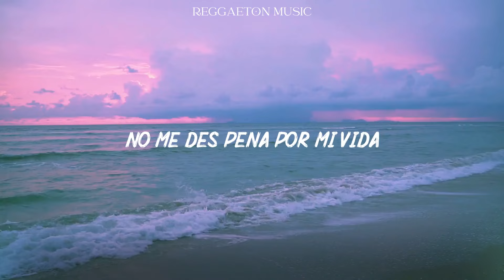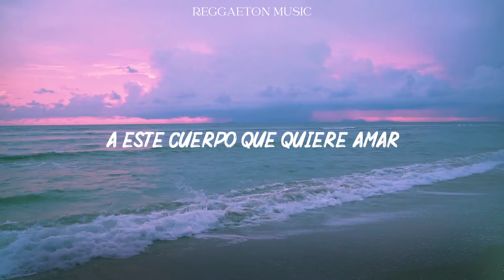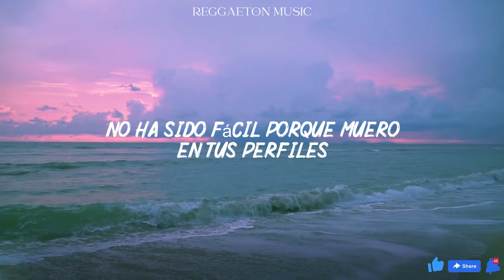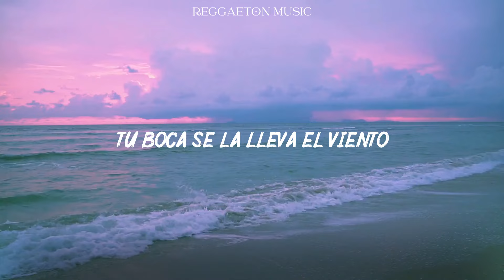Alejandro Sanz, Marc Anthony - Deja Que Te Bese (Lyrics/Letra)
¡Bienvenidos al canal ReggaetonVibes! Prepárate para sumergirte en el mundo del reggaeton con las últimas canciones, videos musicales y mezclas exclusivas. Desde los éxitos más calientes hasta los talentos emergentes, aquí encontrarás tu dosis diaria de ritmos latinos irresistibles. ¡Vamos a bailar juntos con ReggaetonVibes!